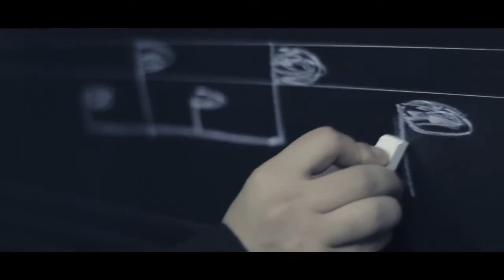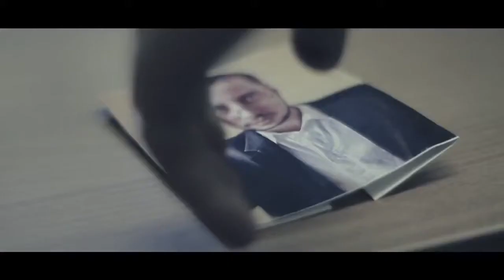Триагрутрика-На работу feat. Смоки Мо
Новые клипы на csrstroy.net